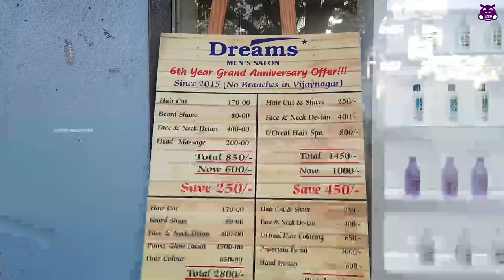Premium Haircut for 1st Time 💇‍♂️at Dreams Men's Saloon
Thanks Dreams Men's Saloon & Senior Stylish Danish For The Amazing Hair Transformation